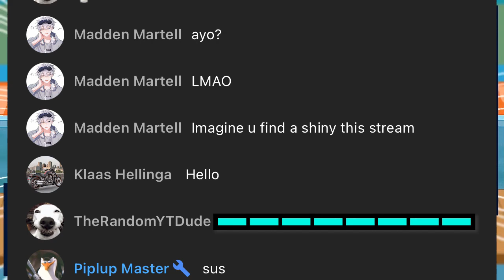!!!O Chain Shiny Ralts Loves The BMW NUT 😩!!!Scarlet And Violet PreWorkout!!!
Can't believe that I am getting so lucky before the release of Scarlet and Violet but we gotta hope that our luck has the same energy during the release. Anyways enjoy the reaction guys and I can't wait to bring you more reactions in the future and maybe a shiny compilation soon.